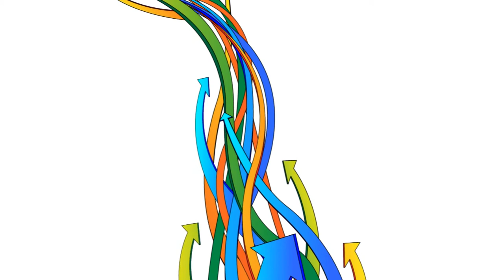Slingshot (Harry Fox Agency) (Explainer video by MyeVideo)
With Slingshot, you don't need to hire a staff to manage thousands of licensing relationships, develop a rights database, or program complex royalty formulas.

Industry: Music